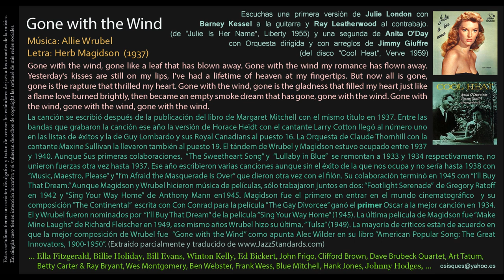Gone with the Wind (Wrubel / Magidson) - Versiones de Julie London y de Anita O'Day